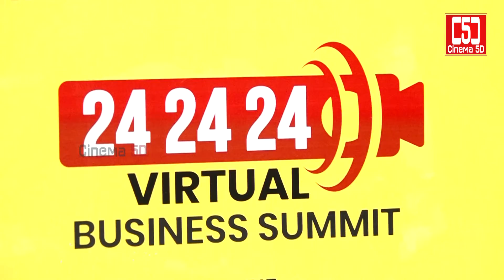Club House ல் சாதனை படைக்கபோகும் Business Enterpreneurs | Cinema5D